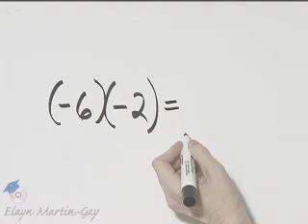Martin-Gay Intro Alg Ch 1 Ex 7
More algebra help? There's an app for that
Go to iTunes to check out the AlgebraPrep app series by Elayn Martin-Gay for iPhone/iPod touch (iPad too)!

Elayn Martin-Gay firmly believes every math student can succeed--especially with the right learning tools.